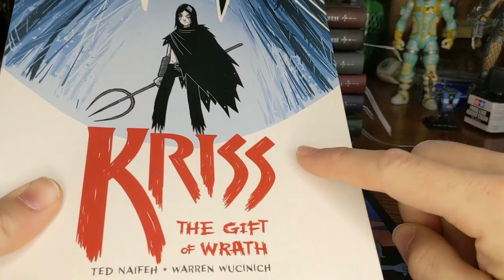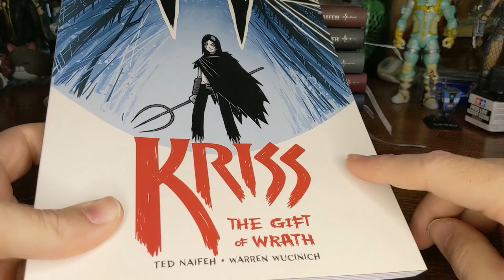Singles with Toast: "The Crumrin Chronicles Volume One" Comic Review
Today, Toast talks about "The Crumrin Chronicles Volume One", by Ted Naifeh, published by Oni Press. Also mentioned is "Kriss - The Gift of Wrath," also by Ted Naifeh, with Warren Wucinich.